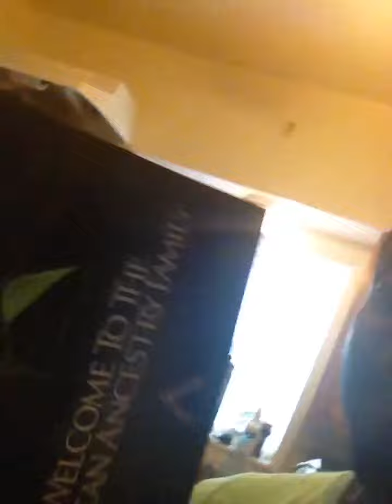My Roots Exposed.